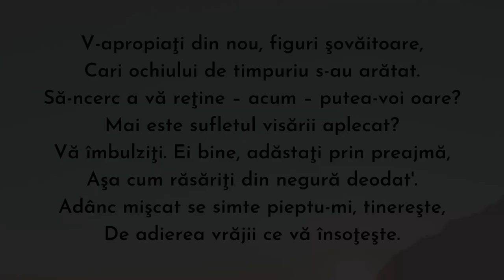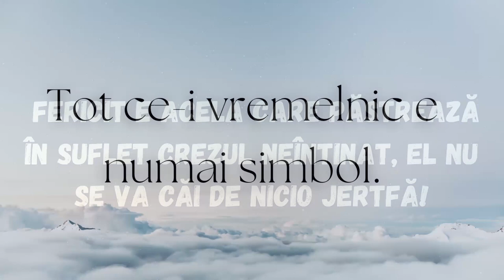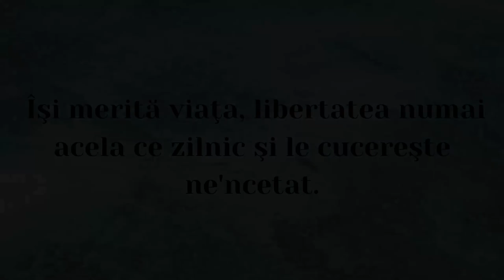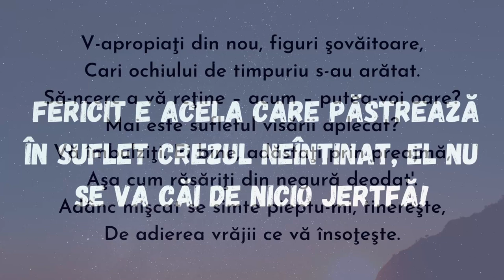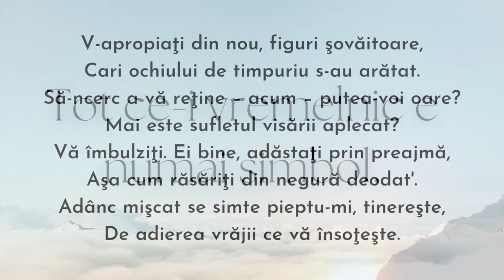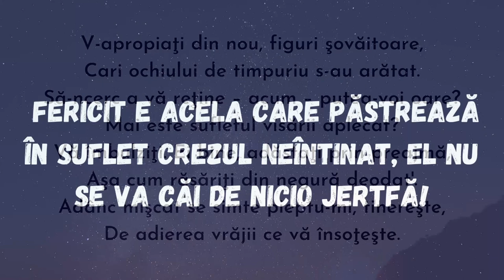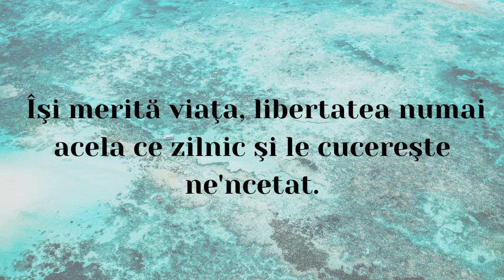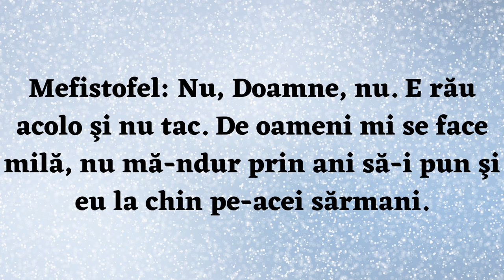4. Faust - Johann Wolfgang von Goethe pt.4 ( Faust carte audio )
Această versiune audio a piesei de teatru clasice este perfectă pentru cei care doresc să experimenteze povestea fără a fi nevoiți să o citească. Pregătește-te să te scufunzi într-o călătorie captivantă plină de magie, dramă și tragedie. Lasă-l pe  legendarul Faust să te ducă într-o aventură de neuitat! Nu ratați această oportunitate uimitoare de a explora una dintre cele mai influente lucrări din toate timpurile!

Descoperiți capodopera clasică a lui Johann Wolfgang von Goethe într-un mod nou - cu această versiune a cărții audio a lui Faust! Urmărește povestea lui Faust, un savant care face o înțelegere cu diavolul, Mefistofel. Lăsați această carte audio să vă poarte într-o călătorie de neuitat de tragedie, dramă și răscumpărare spirituală. Ascultă și lasa-te dus de val!

   Johann Wolfgang von Goethe (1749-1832) a fost un poet german, ilustru gânditor și om de știință, una dintre cele mai de seamă personalități ale culturii universale.

Toate cartile pe care le lecturez fac parte din domeniul public!

--- Vă invit să faceți parte din comunitatea acestui podcast si sa ma sustineti pentru a  putea continua să creez conținut de calitate și să extind gama de cărți audio! Am nevoie de sprijinul vostru generos!
---Cel mai bun microfon pentru inregistrat carti audio si podcasting ( Shure MV7 ) : ⁠

  Multumesc!